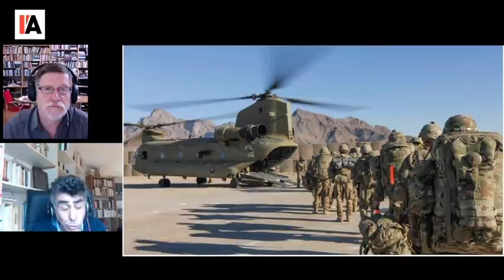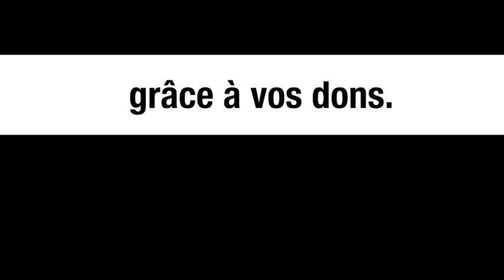Maduro : nouvel allié de Biden pour éviter le pétrole russe - Saïd Bouamama et Michel Collon